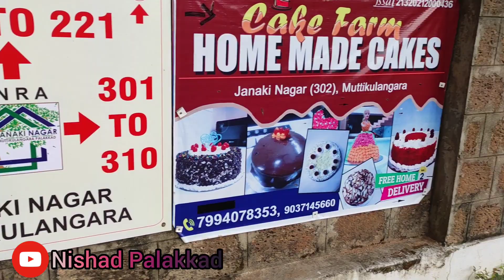House plot for sale#Puthuppariyaram Janaki Nagar#ജാനകി നഗർ പുതുപ്പരിയാരം#